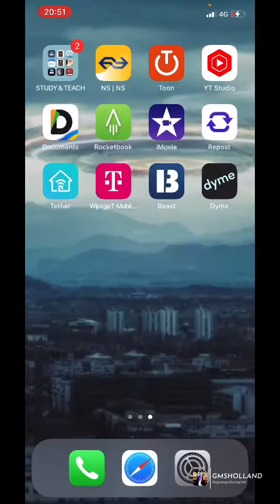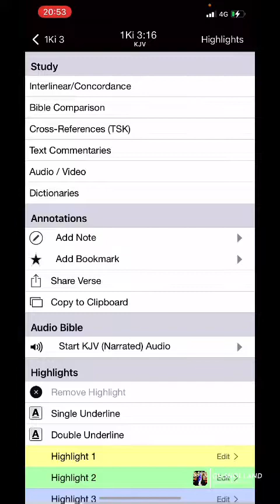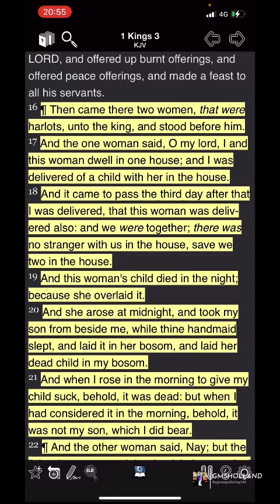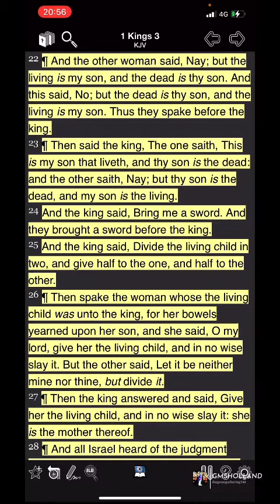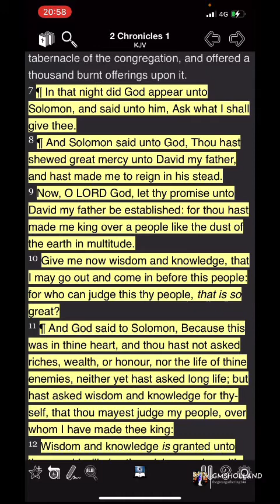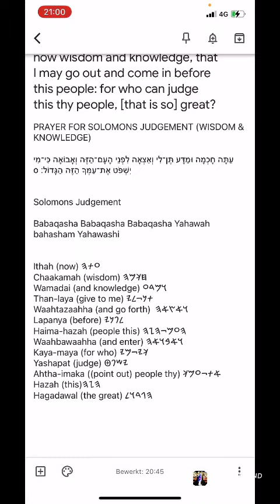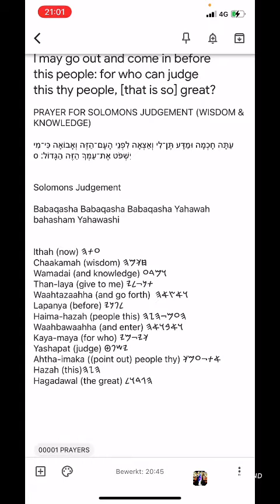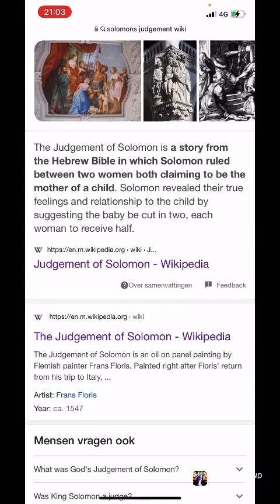HEBREW PRAYER #90: SOLOMONS PRAYER FOR WISDOM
2 Chronicles 1:10 (KJV) Give me now wisdom and knowledge, that I may go out and come in before this people: for who can judge this thy people, [that is so] great?

PRAYER FOR SOLOMONS JUDGEMENT (WISDOM & KNOWLEDGE)

עַתָּה חָכְמָה וּמַדָּע תֶּן־לִי וְאֵצְאָה לִפְנֵי הָעָם־הַזֶּה וְאָבוֹאָה כִּי־מִי יִשְׁפֹּט אֶת־עַמְּךָ הַזֶּה הַגָּדוֹל׃ ס

Solomons Judgement

Babaqasha Babaqasha Babaqasha Yahawah bahasham Yahawashi

Ithah (now) 𐤏𐤕𐤄
Chaakamah (wisdom) 𐤇𐤊𐤌𐤄
Wamadai (and knowledge) 𐤅𐤌𐤃𐤏
Than-laya (give to me) 𐤕𐤍𐤗𐤋𐤉
Waahtazaahha (and go forth)  𐤅𐤀𐤑𐤀𐤄
Lapanya (before) 𐤋𐤐𐤍𐤉
Haima-hazah (people this) 𐤄𐤏𐤌𐤗𐤄𐤆𐤄
Waahbawaahha (and enter) 𐤅𐤀𐤁𐤅𐤀𐤄
Kaya-maya (for who) 𐤊𐤉𐤗𐤌𐤉
Yashapat (judge) 𐤉𐤔𐤐𐤈
Ahtha-imaka ((point out) people thy) 𐤀𐤕𐤗𐤏𐤌𐤊
Hazah (this)𐤄𐤆𐤄
Hagadawal (the great) 𐤄𐤂𐤃𐤅𐤋